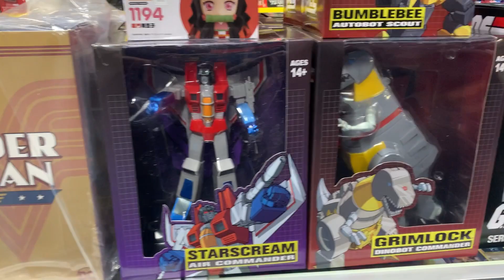Gotham Central Comics + Collectables